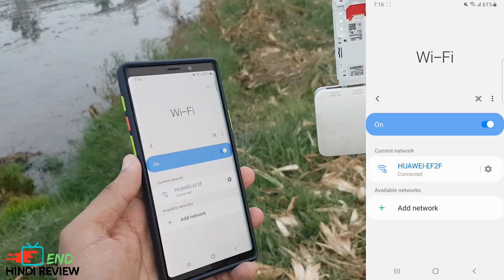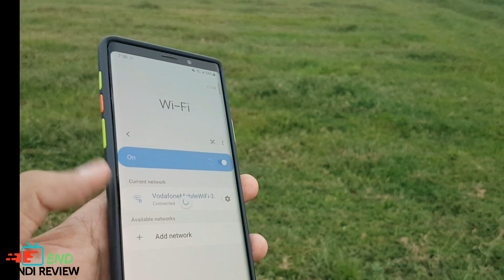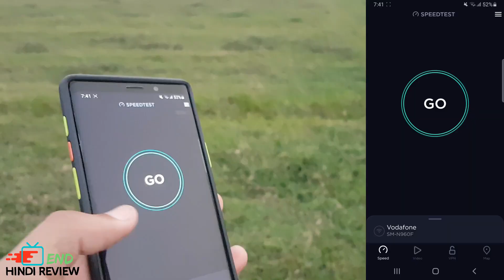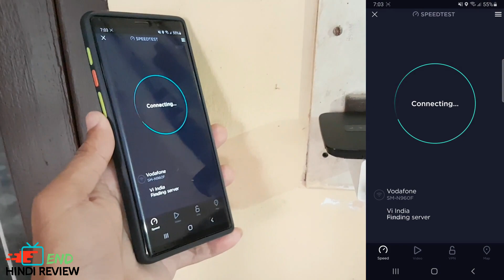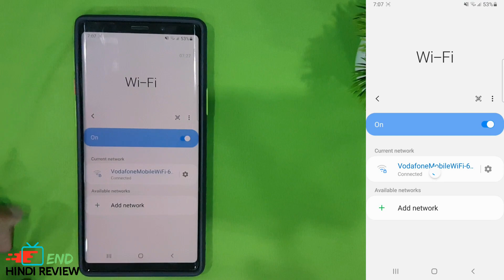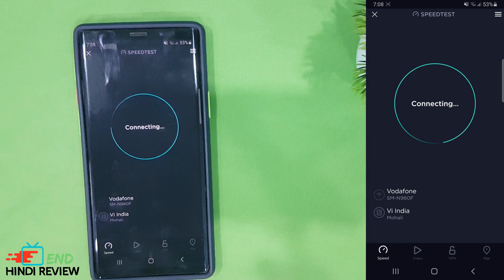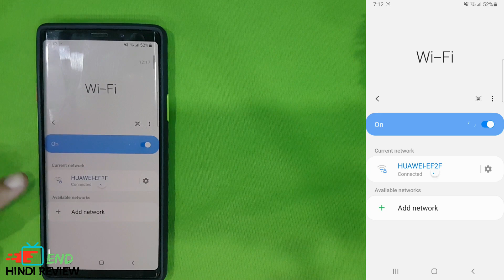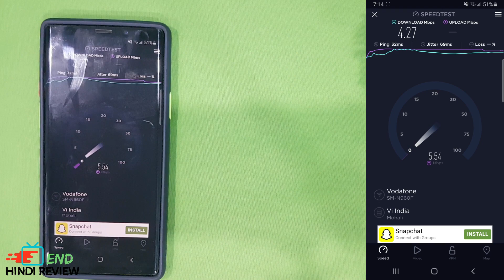Huawei e8372h-927 Vs Vodafone Supernet R217 4g Hotspot 😱 Speed Comparison 🔥 Part 1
○  Hi

💥 Review Products Best Buy Link 👇

⚬ Huawei E5576 }
⚬ Huawei 4g Router 2s }
⚬ Coconut WUD04 4G Dongle }
⚬ Enter USB Modem }
⚬ Airtel AMF-311WW Data Card }
⚬ Vodafone Supernet R217 }

💥 QUERIES SOLVED

Huawei e8372h-927 Vs Vodafone Supernet R217

💥 Timestamps :
00:00 intro
00:12 Outdoor Speed test
08:20 Indoor Speed Test